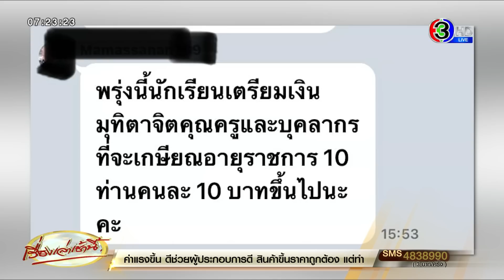คลิปเตือนสติคนขับรถ อุทาหรณ์ ล้อและเพลาไปคนละทาง ควันขโมงกลางถนน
วานนี้ (13 ก.ย. 65) บนโลกออนไลน์ มีคลิปล้อรถบรรทุกหลุดกลางทาง แต่รถวิ่งตาม กลับขำระทึก ตะโกนบอกรถเจ้าของล้อ จากผู้ใช้ติ๊กต็อกชื่อว่า @user301n9twmq5 พร้อมเขียนข้อความว่า "เรียกพี่เขากันเทือน ล้อไม่สามัคคี ขออภัยในเสียงหัวเราะ"

ในคลิปดังกล่าว เกิดบนถนนพื้นที่ จ.สุราษฎร์ธานี ขับรถมาดีๆ เห็นล้อรถบรรทุกคันข้างหลุดออกมาทั้ง 2 ล้อ กลิ้งไหลไปตามถนน ก่อนจะกลิ้งไปหยุดข้างทาง แต่บรรยากาศรถที่ถ่ายคลิปขับตาม ตะโกนเรียกบอกล้อรถหลุด อดที่จะขำไม่ได้

ส่วนรถบรรทุกเจ้าของล้อรถ พยายามขับไหลไปตามขอบถนน เนื่องจากเบรกกะทันหันไม่ได้ ซึ่งรถที่ขับตามก็เปิดไฟขอทางให้คันหลังได้ทราบ เพราะเกรงว่ารถคันหลังขับมาไม่เห็น อาจเกิดอุบัติเหตุซ้ำได้ โชคดีอุบัติเหตุล้อหลุดครั้งนี้ ไม่มีรถที่ขับตามมาชนกับล้อรถบรรทุกคันดังกล่าว

เมื่อวันที่ 12 ก.ย. 65 ที่ผ่านมา ผู้ใช้ติ๊กต็อก คุณชัยวัฒน์ ยางสูง โพสต์คลิปเตือนภัย ขณะขับรถกำลังจะไปส่งของจากขอนแก่นไปโคราช พอมาถึงที่เกิดเหตุ สังเกตว่ามีควันขโมงกลางถนน พอสังเกตดีๆ ล้อรถสิบล้อหลุดจากคันข้างๆ แซงนำรถไปแล้ว โดยระบุข้อความว่า “ถ้าตนขับไปเร็วสงสัยงานนี้มีพัง”